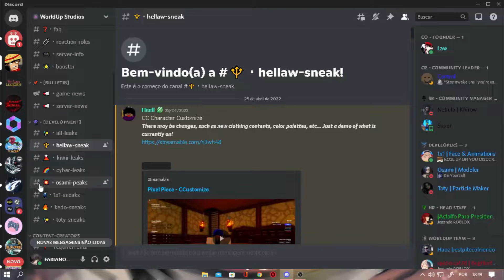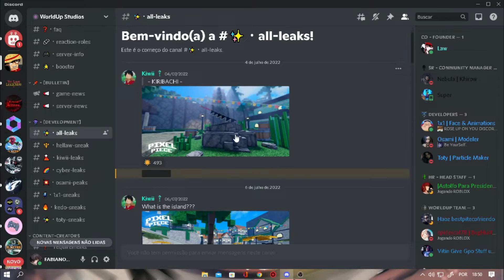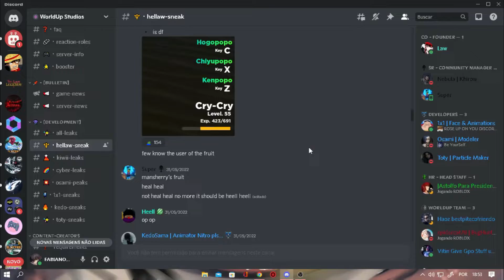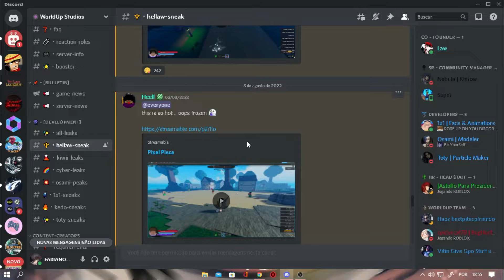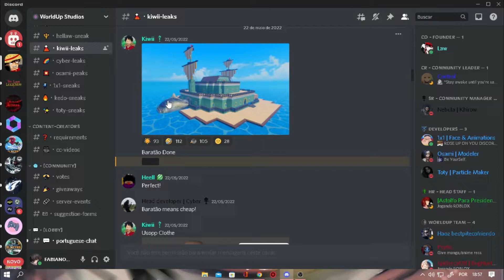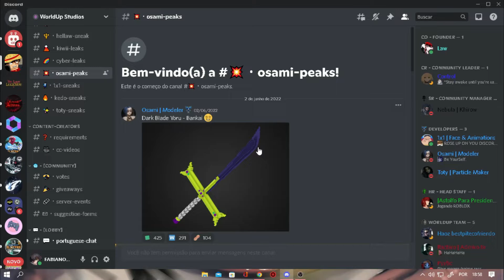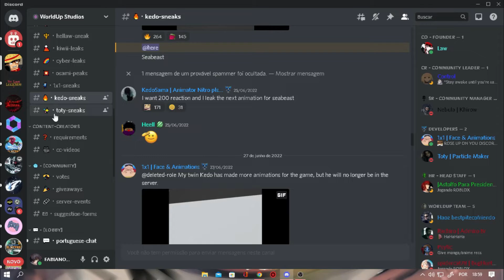NOVO JOGO TOTALMENTE INOVADOR DE ONE PIECE | ROBLOX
💰O JEITO MAIS FÁCIL ATUAL DE GANHAR DINHEIRO

👉Nick no Minecraft: fabianokin
👉Nick no Roblox: fabigatao

👉✔Gravador◕
👉◆Bandicam
👉✔Editor回